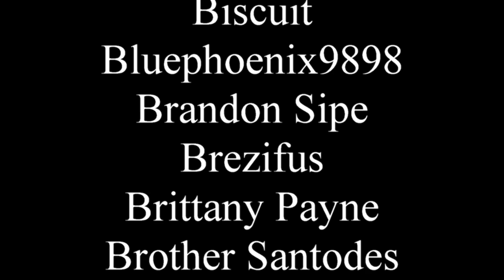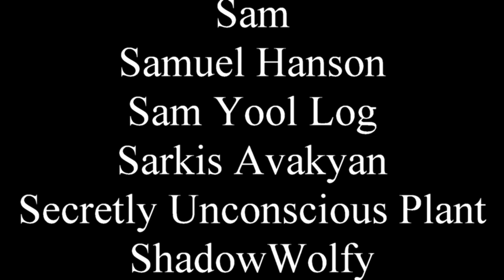Invincible is NOT a subversion of the superhero genre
Mark is like me if I was a superhero. And Asian. And more successful with women. And nicer overall.